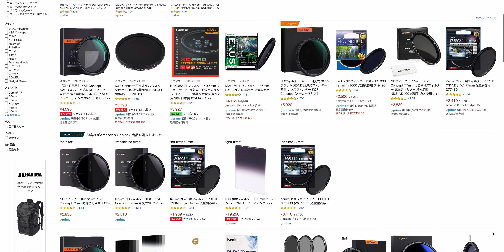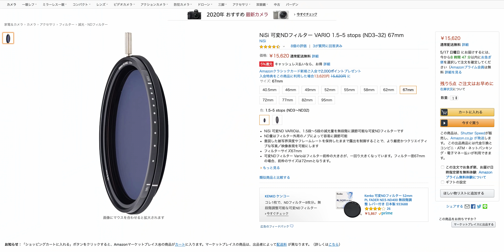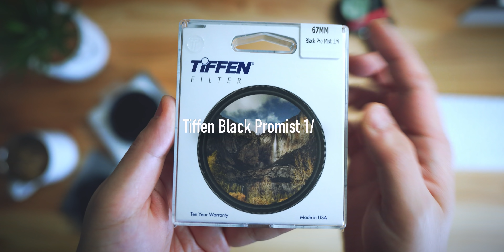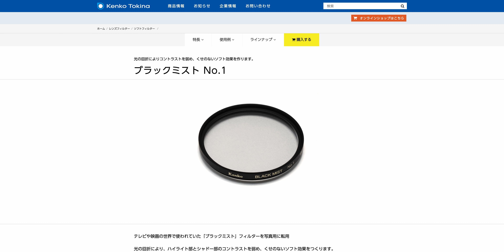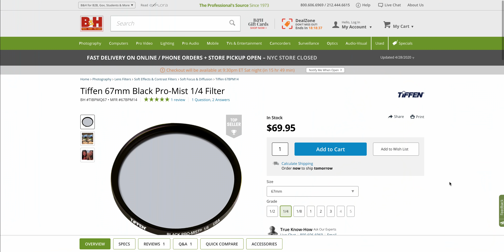Best Lens Filters for Filmmakers! 動画撮影におすすめのレンズフィルター！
NiSi ND 1.5-5 Stops
NiSi ND 5-9 Stops
Tiffen Black Pro Mist 1/4

🎧 NEED MUSIC?

🎒 MY GEAR LIST for FILMMAKING & PHOTOGRAPHY:
Video Editing Software
Main Camera
Cinema Camera
Sub Camera
Best Prime Wide Angle Lens!
Most Versatile Zoom Lens
Affordable B-Roll Lens 1
Affordable B-Roll Lens 2
My Favorite Photo Lens F1.2!
You Need Telescope Lens
Backpack for a Day
Backpack for a Trip
Gimbal for Mirrorless
Variable ND Filter